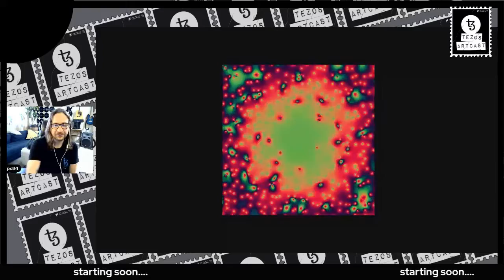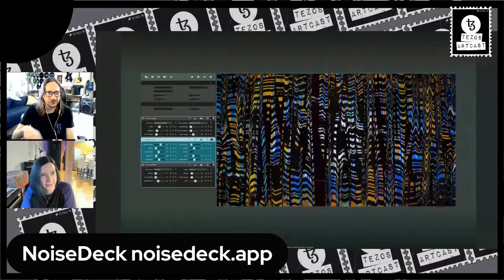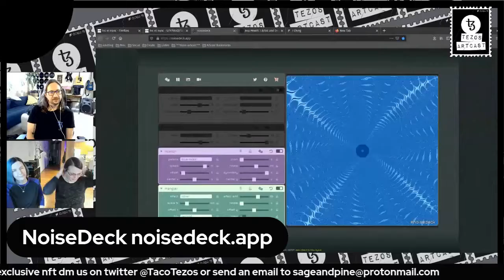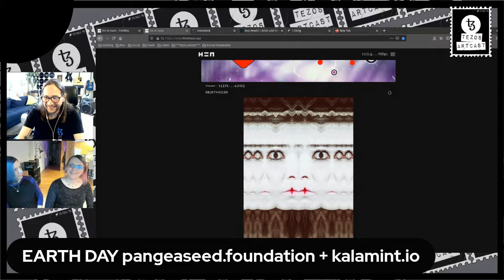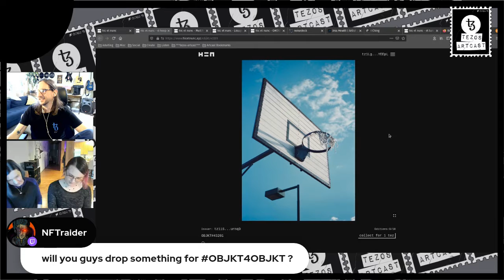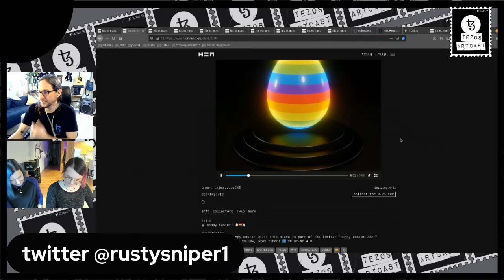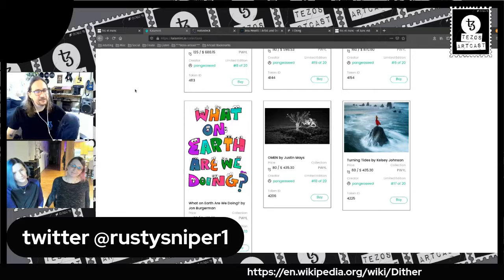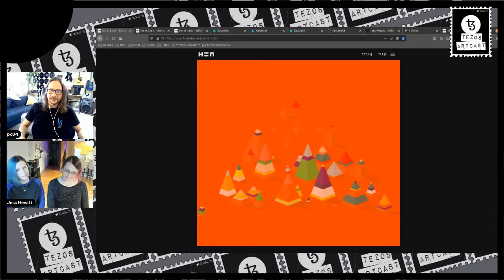tezos-artcast #0006: Guest Artists Jess Hewitt & Alex Ayars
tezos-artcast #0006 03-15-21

This week we spent some time getting to know this dynamic artistic duo and learn about their creative journey together. Over the course of the stream, we got some insight into their creative process. They are responsible for creating Noise Deck: a virtual console for mixing visual noise that has me hooked and inspired! Tezos and art go hand in hand like Peanut Butter & Jelly!